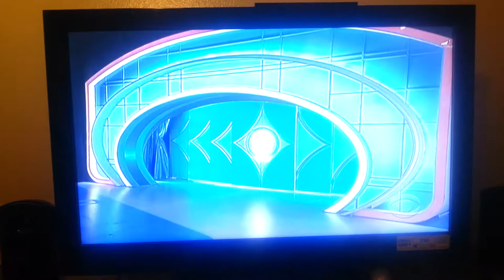Latonya on LMAD air date 5/31/2011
I won a car in the big deal of the day! !